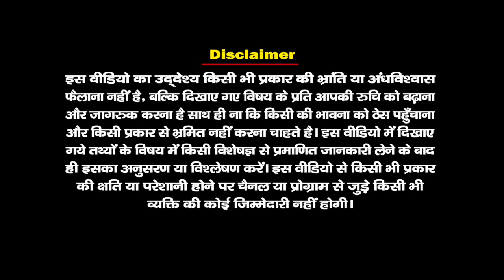हासनाम्बा देवी मंदिर का रहस्य | History Of Hasanamba Temple, Hassan, Karnataka | SANTVANI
भारत में ऐसे कई स्थान हैं, जो अपनी चमत्कारी प्रवृत्ति और अविश्वसनीय मान्यताओं के लिए प्रसिद्ध हैं। ऐसा ही एक स्थान कर्नाटक के हासन जिले में है, जो अपने चमत्कारों के लिए ही पूरे भारत में विख्यात है।
हम बात कर रहे हैं अद्भुत हसनंबा मंदिर की। स्थानीय धारणा है कि इस मंदिर के नाम पर ही इस जिले का नाम हासन पड़ा। यहां विराजमान देवी को हसनंबा माता के रूप में पूजा जाता है क्यूंकि मान्यता है कि ये देवी हमेशा हंसती रहती हैं।
कर्नाटक का ये अद्भुत मंदिर वर्श में केवल दीपावली के समय ही खुलता है और फिर एक साल के लिए पुनः बंद हो जाता है।
जी हां, यह मंदिर वर्श के अश्विन माह के पहले गुरुवार से सिर्फ एक हफ्ते तक ही भक्तों के दर्शन के लिए खोला जाता है।
इस एक सप्ताह में हसनंबा जात्रा महोत्सव मनाया जाता है। इस दौरान देश के कोने-कोने से भारी संख्या में श्रद्धालु माता के दर्शन के लिए यहां पहुंचते हैं तथा अपनी मनोकामना पूरी करवाने के लिए भगवान को पत्र लिखते हैं। महोत्सव के आखिरी दो दिनों में मंदिर में विशेष अनुष्ठान का आयोजन होता है, जिस दौरान मंदिर आम श्रृद्धालुओं के लिए बंद रहता है।
हासन जिले में स्थित हसनंबा मंदिर जिस कारण से प्रसिद्ध है, वह है यहाँ होने वाला चमत्कार। दरअसल जब मंदिर के कपाट फिर से बंद किए जाते हैं, तब यहाँ एक दीप जलाया जाता है, माता को ताजे पुष्प अर्पित किए जाते हैं और प्रसाद के रूप में पके हुए चावल अर्पित किए जाते हैं।
लेकिन 1 वर्ष बाद जब इस मंदिर के कपाट खोले जाते हैं तो एक ऐसा चमत्कार होता है जिसे देखकर कोई भी हैरान हो जाएगा।